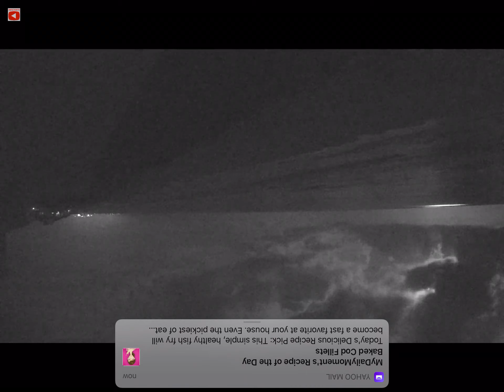Strange Moon last night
Screen recorded from Santa Rosa Beach, Florida. Those are some strange activities and reflections around the moon.